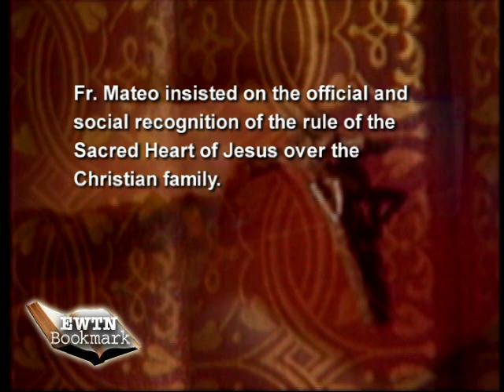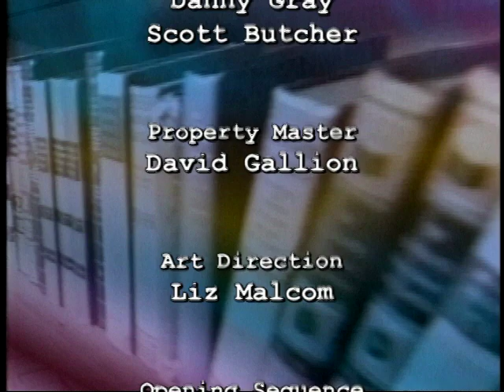EWTN Bookmark - The Enthronement of the Sacred Heart - Doug Keck w Fr Joseph Mary - 07-03-2011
EWTN Global Catholic Television Network: EWTN Bookmark - Doug Keck - Fr Joseph, presenter for Leo Cardinal Burke - The Enthronement of the Sacred Heart